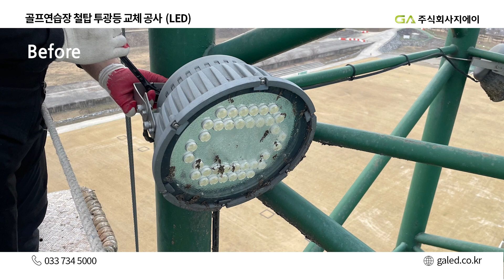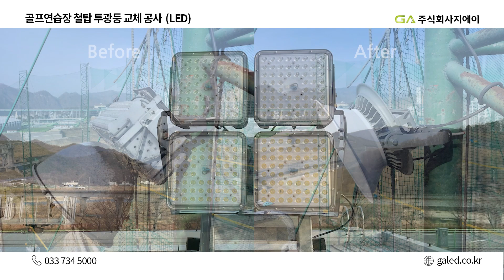[경관사업] 골프연습장 철탑 LED 투광등 교체 공사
지에이에서는 영월에 위치한 골프연습장의
철탑 투광등 교체공사를 진행하고 왔습니다.
오래된 투광등을 깔끔한 신식 LED투광등으로 바꾸어주니
조도는 물론 투광등의 심미적인 부분까지 개선되었습니다.

· 기본 및 실시설계 추진
· 3D 시뮬레이션 제작
· 경관조명기구 및 조형물 직접생산 및 직접 시공 가능
"경관조명 기본 계획 수립· 조명 설계· 3D 시뮬레이션· 전기공사"
모든 공정 직접 시행 가능하여 사업 구상 및 사후관리에 유리합니다.

[주식회사 지에이 온라인 플랫폼]